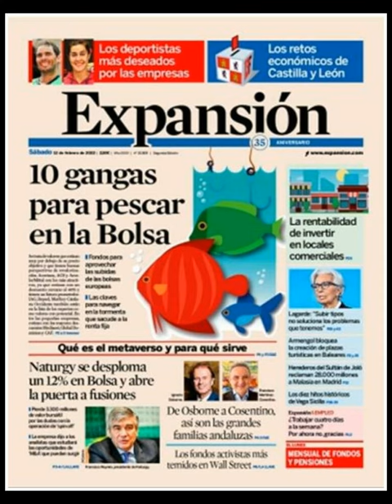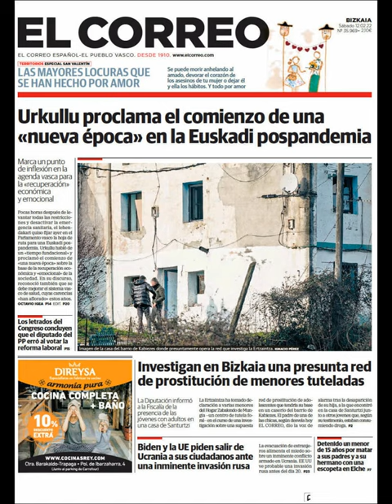Noticias Sábado 12 Febrero 22 Principales Portadas Titulares Diarios Periódicos España Spain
Principales Titulares de Noticias en Portadas Diarios Periódicos Españoles del Sábado 12 de Febrero de 2022 ¿Que le Parecio este día? PoliticosCreanCrisis​ Noticieros Corrupcion​ Politica​ Fútbol​ Barça​ Deportes Febrero​ Invierno2022​ Invierno​ Noticias​